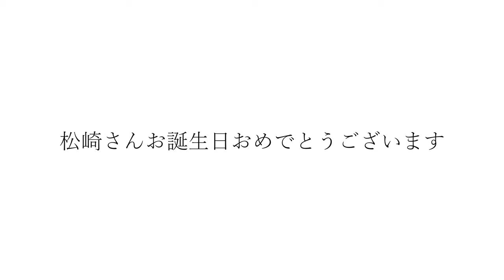松崎さんお誕生日おめでとうございます